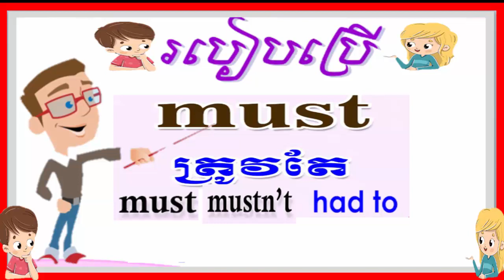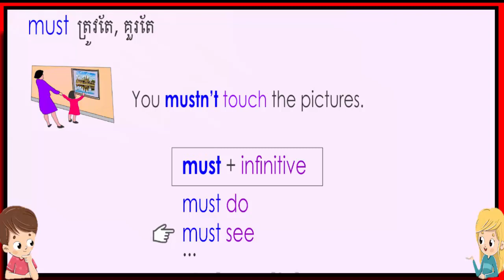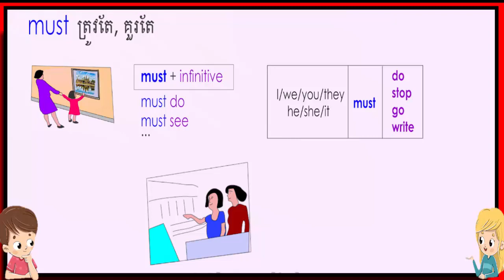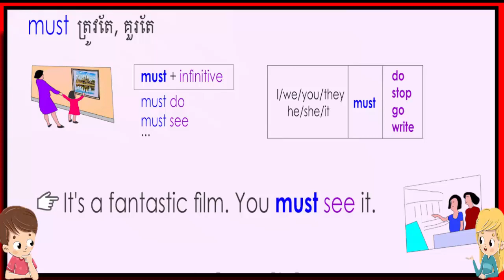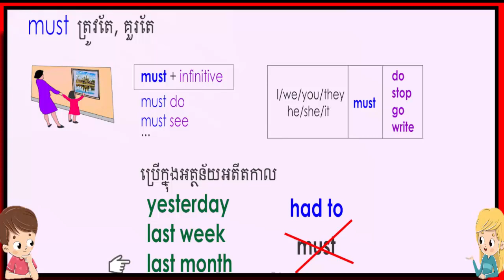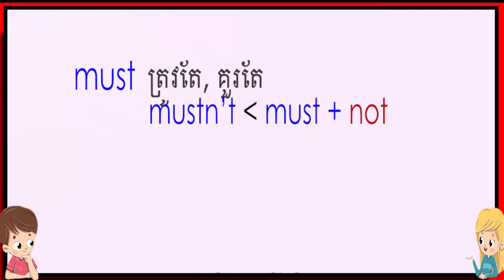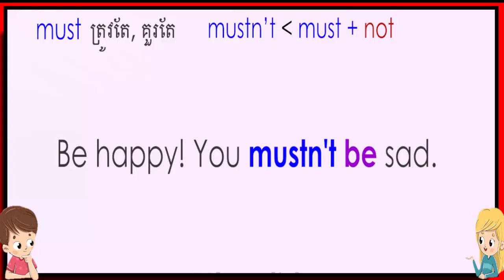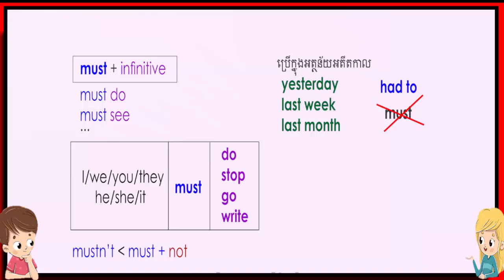របៀបប្រើប្រាស់ MUST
learn english grammar lesson,
learn english grammar lesson 1,
learn english grammar lessons for beginners,
learn english grammar lessons for intermediate upper-intermediate and advanced level- full course,
learn english grammar lessons full course for beginners elementary intermediate,
learn english grammar through tamil spoken english through tamil,
learn english grammar video lectures,
learn english grammar video tutorial,